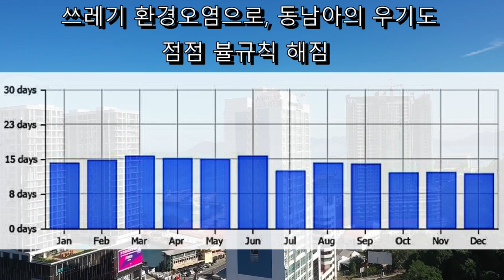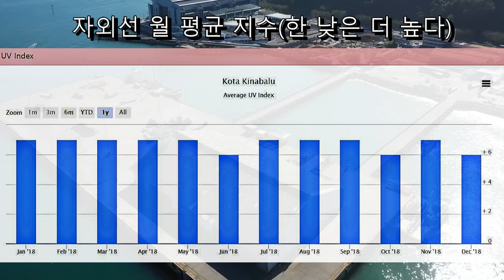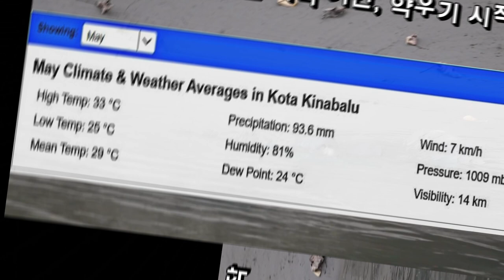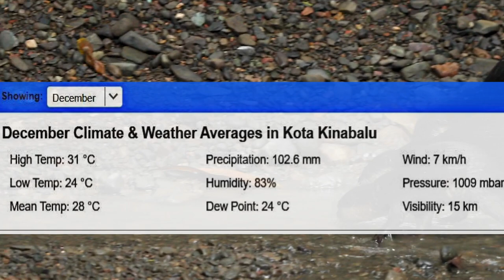코타키나발루 날씨, 여행옷차림, 우기 건기. 여행 코스 뷰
코타키나발루 여행을 위한 필수 날씨 정보 입니다.